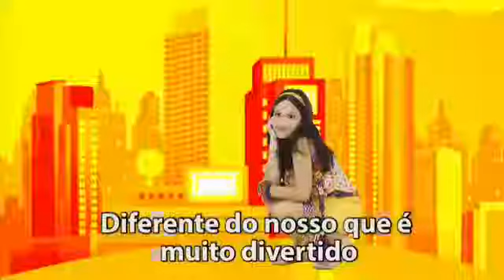Batalha de rima - CHIQUITITAS vs CÚMPLICES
E aí quem ganhou ??